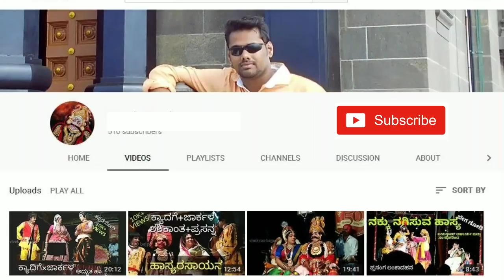Yakshagana sathya harishchandra prasanga ಪಟ್ಲ ಸತೀಶ್ ಶೆಟ್ಟಿಯವರ ಸುಮಧುರ ಮನಕಲಕುವ ಹಾಡು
ಭ್ರಾಮರೀ ಯಕ್ಷ ಮಿತ್ರರು ಮಂಗಳೂರು,
ಸತ್ಯ ಹರಿಶ್ಚಂದ್ರ  ಪ್ರಸಂಗದ ಅದ್ಭುತ ಭಾವುಕ ಸನ್ನಿವೇಶ, ಪಟ್ಲ ಸತೀಶ್ ಶೆಟ್ಟಿ ಯವರ ಮನಕಲಕುವ ಹಾಡು.

ಹಿಮ್ಮೇಳ.
ಭಾಗವತರು-ಪಟ್ಲ ಸತೀಶ್ ಶೆಟ್ಟಿ
ಮದ್ದಳೆ - ಗುರುಪ್ರಸಾದ್ ಬೊಲಿಂಜಡ್ಕ
ಚೆಂಡೆ - ಚೈತನ್ಯ ಪದ್ಯಾಣ

ಮುಮ್ಮೇಳ.
ಹರಿಶ್ಚಂದ್ರ - ಜಯಪ್ರಕಾಶ್ ಶೆಟ್ಟಿ ಪೆರ್ಮುದೆ,
ನಕ್ಷತ್ರಿಕ-ಸೀತಾರಾಂ ಕುಮಾರ್ ಕಟೀಲು,
ಚಂದ್ರಮತಿ-ಶಶಿಕಾಂತ ಶೆಟ್ಟಿ ಕಾರ್ಕಳ.

ಸ್ಥಳ - ಪುರಭವನ, ಮಂಗಳೂರು
ದಿನಾಂಕ -1/9/2018

Brahamari yaksha mitraru mangalore presents.

Prasanga - sathya harishchandra

Bhagavatru- satish shetty patla
Maddale- guruprasad bolinjadka
Chende- chaithanya padyana

Mummela artists-
Harishchandra -jayaprakash shetty permude,
Nakshatrika-seetharam kumar kateel, chandramathi-shashikanth shetty karkala.

Place- town hall, mangalore.

Facebook vivek rao.